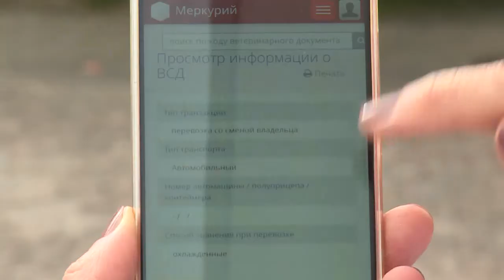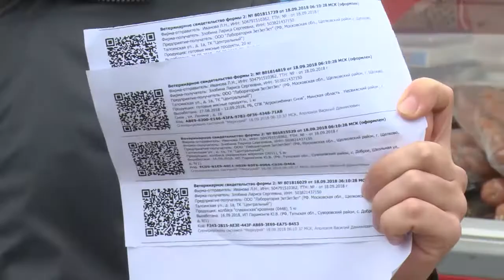«Меркурий» в действии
«Меркурий» в действии». Работу информационной системы электронной сертификации продукции животного происхождения проверили на передвижной ярмарке в Щелкове. Способны ли цифровые технологии сделать прозрачнее потребительский рынок, расскажет наш корреспондент.